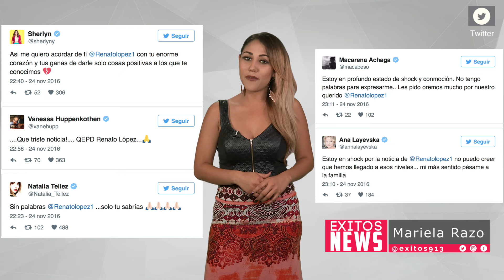Los famosos despiden a Renato López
Ayer se dio a conocer la triste noticia de que el actor Renato López perdió la vida en Jilotzingo, Edo de México.